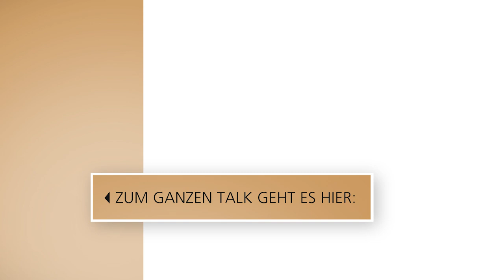Autor Ewald Arenz über Liebe in der zweiten Lebenshälfte // 3nach9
Die Bücher von Schriftsteller Ewald Arenz schmücken seit Monaten die Bestsellerliste, an seinen Werken kommt aktuell kaum einer vorbei: Mit „Der große Sommer“ und „Die Liebe an miesen Tagen“ gelang dem 57-Jährigen jeweils ein Riesenerfolg. Wieso Lehrer, die keine Fehler zugeben, die schlimmsten sind, warum einige Kollegen aus seiner Sicht zu viel jammern und wie er seine beiden Berufe unter einen Hut bekommt – das erzählt Ewald Arenz bei 3nach9.